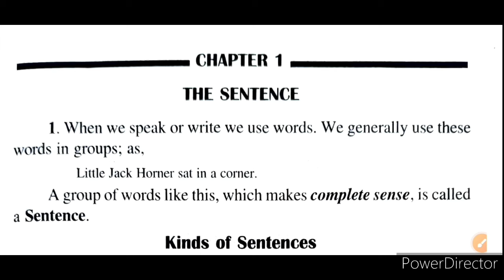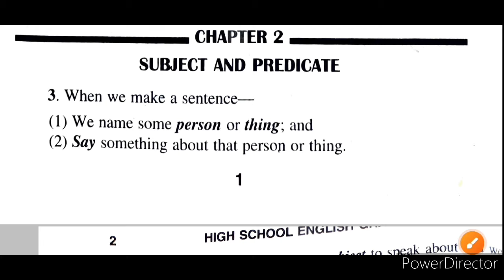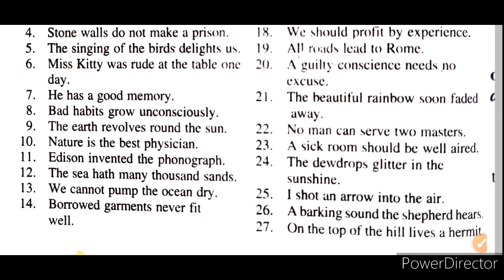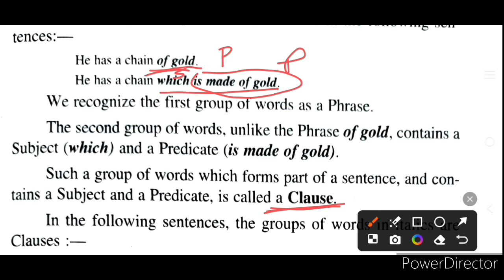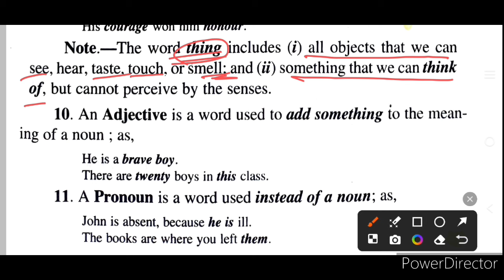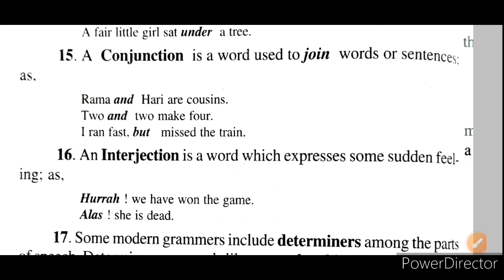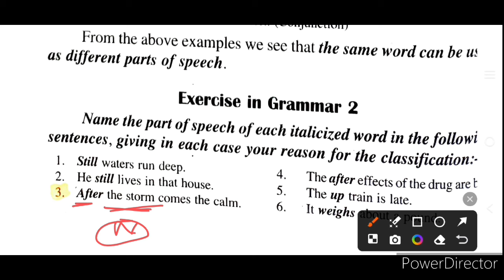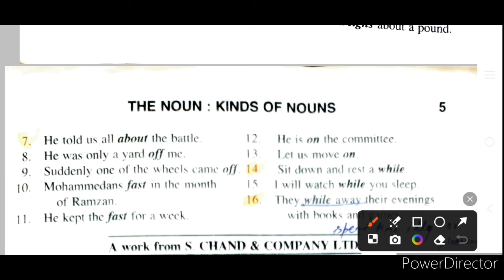Paid Batch Demo Class (UPTGT/PGT ENGLISH)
This is a demo class of my Paid Batch(UP TGT/PGT ENGLISH)